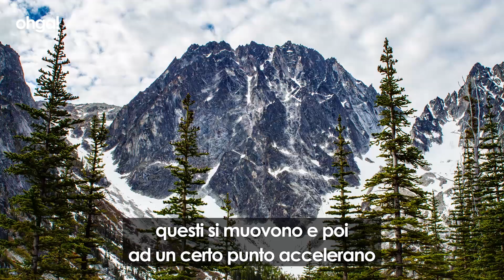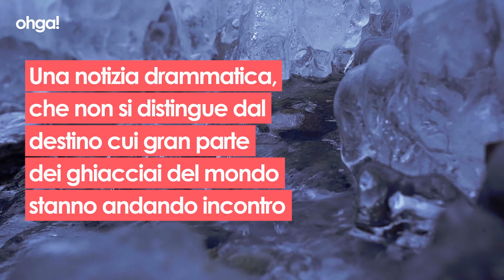Monte Bianco sempre più a rischio crollo, ma non è il solo. Quali sono i pericoli secondo l'esperto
Abbiamo chiesto al glaciologo Maggi Valter a quali rischi andiamo incontro se lo scioglimento dei ghiacciai non si dovesse fermare. I ghiacciai di tutto il mondo soffrono a causa dei cambiamenti climatici. Anche quelli che si trovano a due passi da casa nostra. Infatti, parte del ghiacciaio Planpincieux, sulle Grande Jorasses, sul versante italiano del Monte Bianco, si sta letteralmente sgretolando. Stiamo parlando di una massa di 250 mila metri cubi che si sposta con una velocità media di 50-60 centimetri al giorno e potrebbe staccarsi da un momento all’altro. L’allarme in merito alla situazione è stato lanciato dalle strutture tecniche della Regione Valle d’Aosta e della Fondazione Montagna Sicura, alla cui segnalazione il Comune di Courmayeur ha risposto chiudendo con un’ordinanza la strada comunale della Val Ferret.